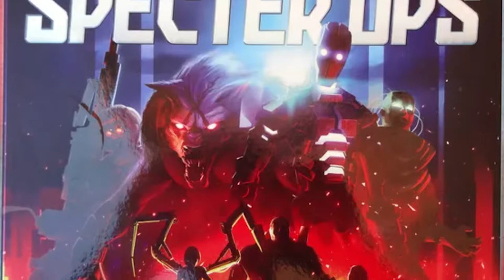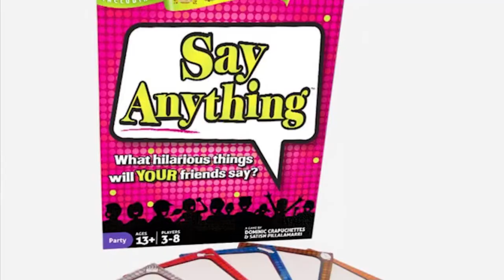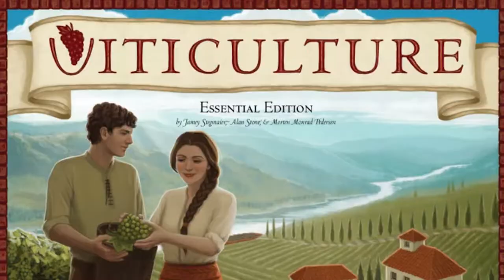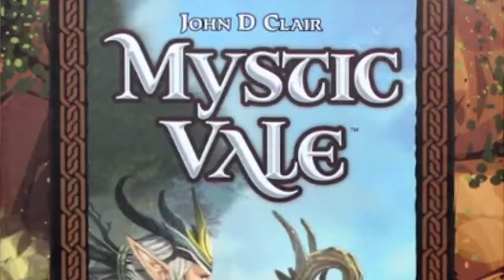Top 5 Games Chosen by New Gamers!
Top 5 Games Chosen by New Gamers by Unfiltered Gamer

Check out the games:

Say Anything
The Hunger
Cthulhu Wars Duel
Specter Ops (Might Be Unavailable)
Specter Ops Broken Covenant